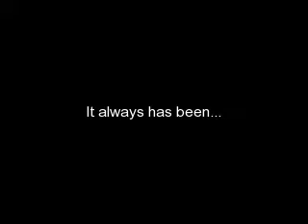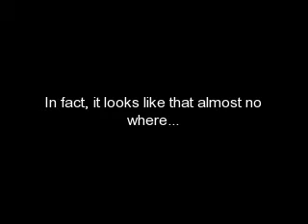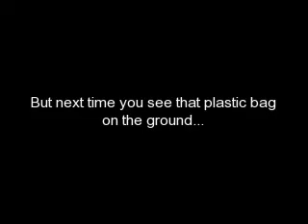Pollution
What our Earth really looks like